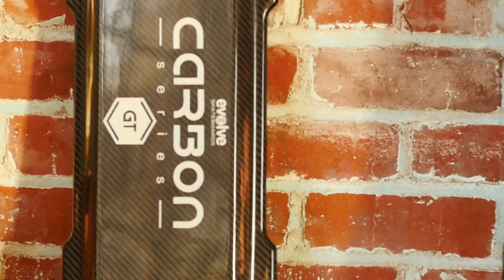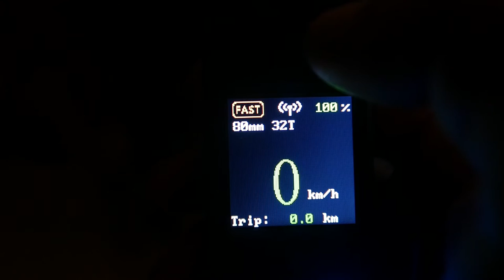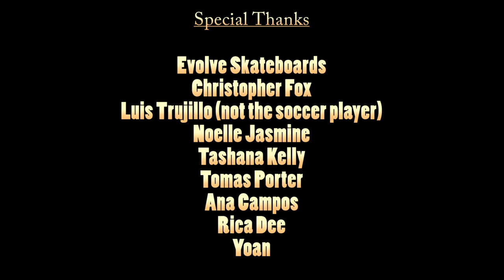"The best electric skateboard 2019. The Evolve Carbon GT"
I don’t normally do skateboards reviews, but when I do, I review the Carbon Gt by Evolve.

Special Thanks:
Evolve Skateboards
Noelle jasmine
Tashana Kelly
Tomas Porter
Luis Trujillo
Christopher Fox
Ana Campos
Yoan
Rica Dee